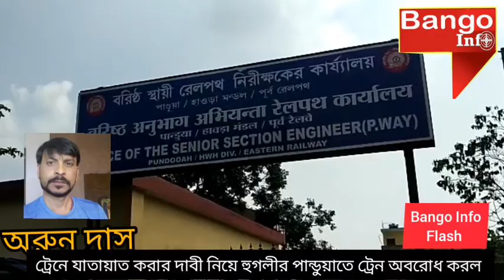হুগলী ও পান্ডুয়া স্টেশন সহ নিত্যযাত্রীদের অবরোধ তাদের একটাই দাবি সাধারন মানুষ কে ট্রেনে যাতায়াত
অরুন দাসের রিপোর্ট : 11/10/20 : রবিবার : হুগলী ও পান্ডুয়া স্টেশন সহ  নিত্যযাত্রীদের অবরোধ তাদের একটাই দাবি তাদের ট্রেনে উঠতে দিতে হবে! প্রত্যেকেরই পেটের অন্নসংস্থান জন্য বেরোতে হবে বাস কিংবা অন্যান্য যানবাহনে গেলে প্রচুর পয়সা লাগে সেই পয়সা তাদের কাছে নেই তাদের একটাই অবলম্বন এই ট্রেন ! প্রত্যেকের একটাই দাবি সবকিছু যখন চলছে বিশেষত রাজনৈতিক মিটিং মিছিল চলছে, কোলকাতার বাস গুলোতে তিল ধরনের জায়গা নেই এমন ভাবে বাস চলছে, লোকাল ট্রেন কেন চলবে না গত কয়েকদিন আগে দেখা গেছে সোনারপুরে রেল পুলিশ নিত্যযাত্রীদের লাঠিচার্জ করে! সেখানে একই ঘটনা সেই ঘটনার পুনরাবৃত্তি আজ এই দুটো স্টেশনে হলো হাওড়া ডিভিশনে তারা আজ সকালবেলা লাইনের উপর বসে পড়ে এবং যতক্ষণ না পর্যন্ত তাদের আশ্বস্ত করবে তারা এই অবরোধ তুলবে না!!  তাদের লিখিত অসুস্থ করতে হবে কবে থেকে তারা ট্রেনে উঠতে পারবে সেই একটাই দাবি!!